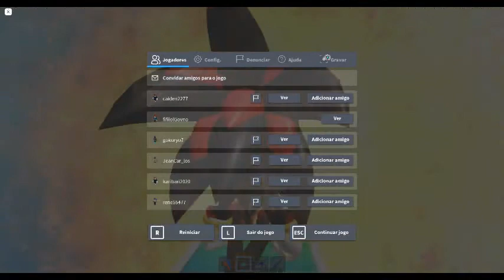EXE SONIC ЯДПРОЛМЧПР!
Яапрцо Sonic ПРОДАПОЦА ЧСИОЛЗР